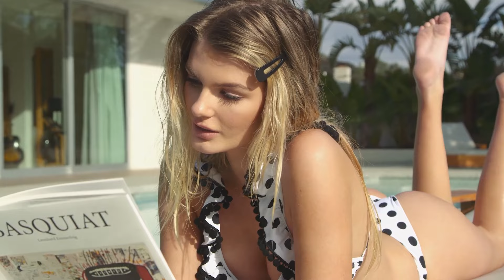Otilia - On Fire (Robber DJ Remix), Mario Joy - Tocalame (Davuiside Remix)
Otilia - On Fire (Robber DJ Remix), Mario Joy - Tocalame (Davuiside Remix) 1226
Clean-Channels Playlist Mix made with Love by PLAYERS Youtube Music Channel:
00:00:00  |  01. Otilia - On Fire (Robber DJ Remix)
00:03:14  |  02. Mario Joy - Tocalame (Davuiside Remix)

Welcome to our curated selection of the hottest international hits, with hottest girls featuring chart-toppers like 'Otilia On Fire (Robber DJ Remix)' and 'Mario Joy Tocalame (Davuiside Remix)'. Dive into the electrifying world of mega hits, fereign music, english music, spanish music,  where every track is a journey through the latest in global pop sensations. Whether you're cruising down the street, hitting the books, or simply unwinding, our foreign music playlist promises to elevate your mood with best beats and captivating melodies. From the pulsating rhythms of '' to the irresistible charm of '', our collection spans genres and styles, ensuring there's something for every taste. Explore the dynamic fusion of pop, dance, and electronic sounds that define the contemporary music scene. Get ready to groove to the sounds of today's top 40 hits, perfect for any occasion, whether it's a night out on the town or a day at the beach. Immerse yourself in the ultimate playlist experience, designed to keep you moving and grooving from start to finish.

 This is a official artistic music video with the purpose to explore the captivating beauty of our world through the lens of our talented and beautiful models and the creative direction of George Harris, Christopher Anderson, James Nashac. In this visually stunning presentation, our girls models are Chloe Jackson, Amelia Wilson, Evelyn Taylor, Sofia Martinez, Mila Hernandez, elegantly showcase the allure of various breathtaking locations worldwide.